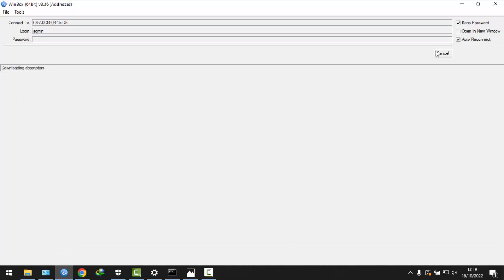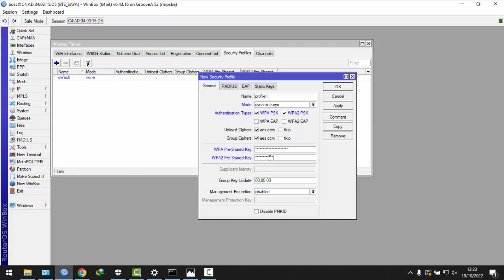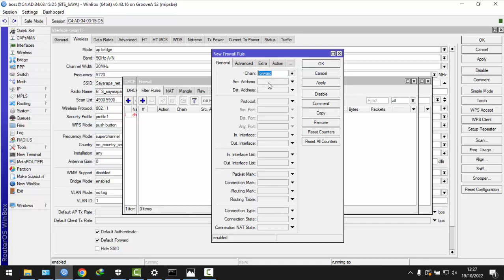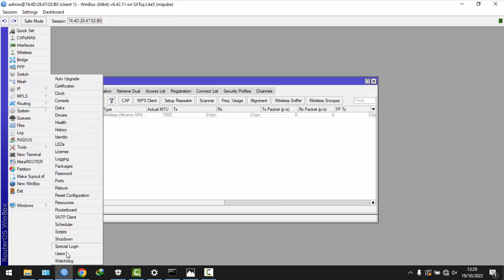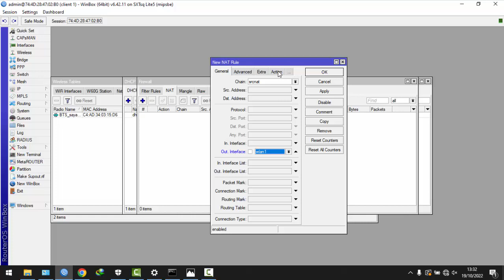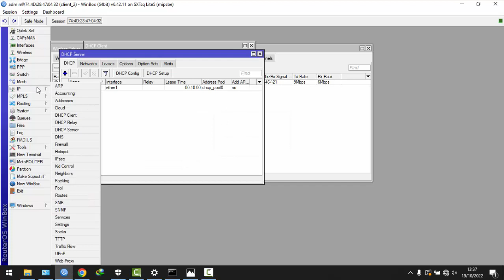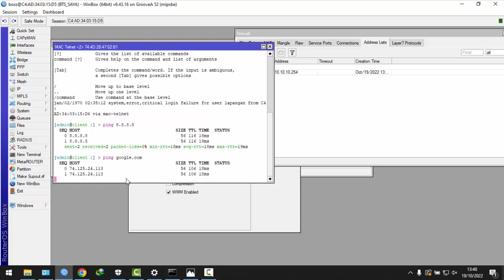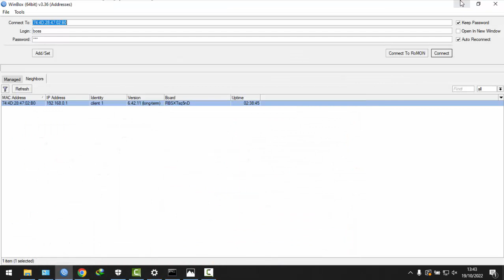TLJ KONFIGURASI BTS CLIENT STANDARD